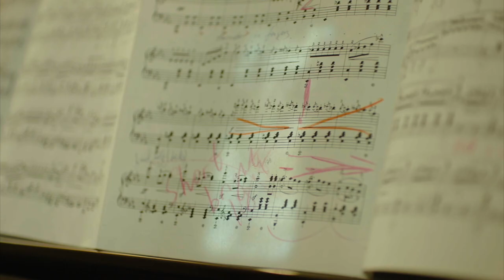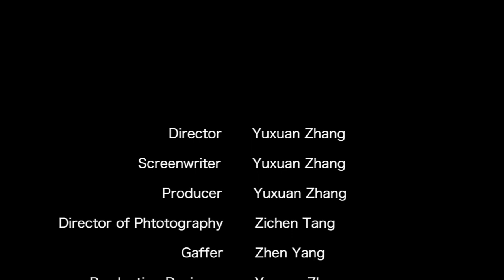TORI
TORI is the story of a young pianist and her father. Through stages of decisions, the relationship between family and other opportunities are expressed. The film shows how a father’s choice impacts his child’s, and how the warmth of a father’s care can change a young and impulsive dream.

Cast: Jia Chen, Yang Chen, Da Ma, Xia Fei, etc.

Production Date: Oct.12 2023
Media Type: Short Film